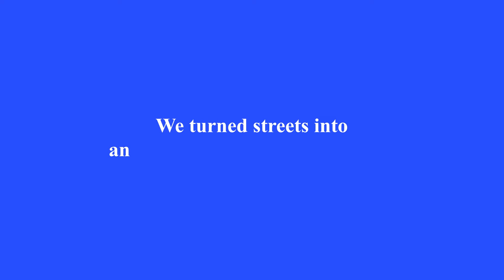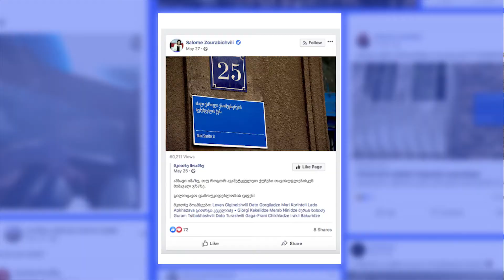Knowledge Leads Us To Freedom - Case Study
Client - Government of Georgia / Ministry of Education
Brand - Independence Day of Georgia "May 26"
Client Team - Nincho Nemsadze, Darejan Tsurtsumia, Nini Jijikhia
Agency - Leavingstone

Project Executives - Ketevan Sakhvadze Pavle Gabritchidze
Creative Director - Levan Lepsveridze
Digital Creative Director - Pavle Gabritchidze
Initial Idea - Tatia Tabatadze
Creative Team - Tatia Tabatadze, Sonya Gulagashvili, Nino Bitsadze, Levan Babutsidze, Elene Danelia, Ketevan Sakhvadze

Art Director - Nanka Baghaturia
Senior Graphic Designer - Elene Apciauri
Graphic Designers - Levan Babutsidze, Tatia Gugenishvili, Salome Tkhinvaleli Nika Minashvili, Baiko Pirtskhalaishvili, Levan Mamsikashwilley

Senior Copywriters - Elene Danelia, Nino Bitsadze, Sonya Gulagashvili

Production Team:
Production Manager - Ketevan Sakhvadze, Tatia Tabatadze
Director - Levan Babutsidze
Case Video Story By - Mindia Arabuli , Tatia Tabatadze, Levan Babutsidze

Special Thanks - Beqa Adamashvili, Giorgi Meshveliani, Nika Jinchveladze, Pikria Javashvili, Erekle Zurmukhtashvili, Vakho Vakhtangishvili

Consultants - Giorgi Kalandia, Levan Gigineishvili, Zaza Shatirishvili, Levan Taktakishvili

მკითხე მოამბეები:
Levan Gigineishvili, Dato Gorgiladze, Mari Korinteli, Lado Apkhazava, Giorgi Kekelidze, Merab Ninidze, Guram Tsibakhashvili, Dato Turashvili, Gaga-Frani Chikhladze, Irakli Bakuridze

Production Company - Limoni
Executive Producer - Dimitri Sharashidze
Producer - Nini Nozadze
Line Producer - Nodar Natelashvili
Director - Giorgi Okmelashvili
Cameraman - Anri Mekvabidze, Guka Kvitashvili, Nick Paniashvili, Gio Mkheidze,
Sound Engineer - Tornado Gabunia
Color - Levan Kukhel

Promo Activities - 33 Natali Korakhashvili, Salamandra Sally

PR - Ketevan Magalashvili

Print Advertising - Print House
Outdoor Advertising - Vesta